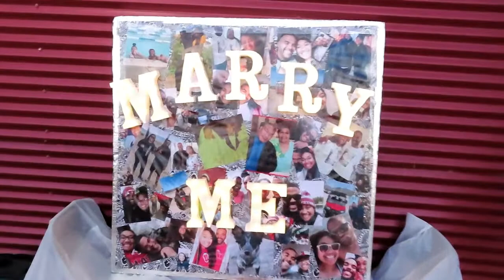SURPRISE PURPOSAL? | Weekends.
Aloooooohaaaa!!

CONGRATS to my SIL Ai and future BIL Drey! Such a beautiful moment and I'm so happy for them both! They're both marrying into amazing families! Let the wedding planning commence! Glad to be a part of the polytube community who support all my vlogs 🥰

The donut wall I bought:

(However, I did get a defective item, but didn't have enough time to return and get another one. Which sucks!)